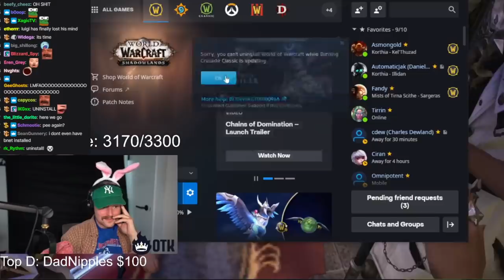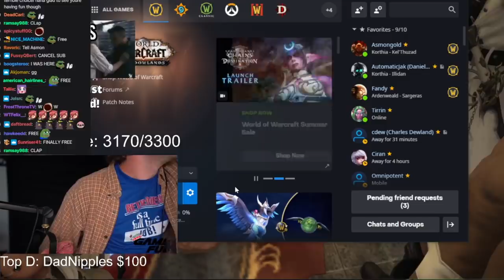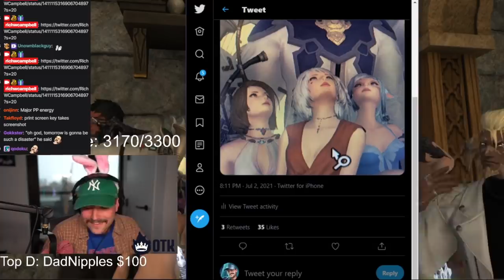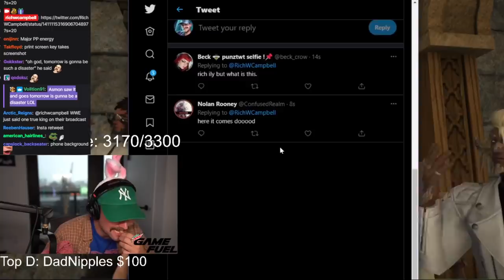Rich W Campbell Meets Gremlo and The FC - FFXIV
This is a fan made channel , this is not official Rich Campbell Youtube.